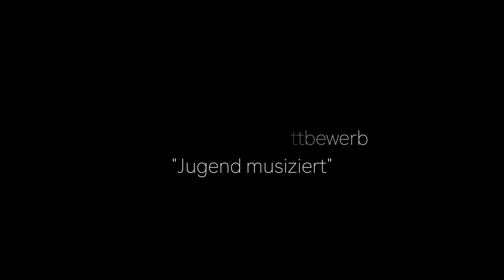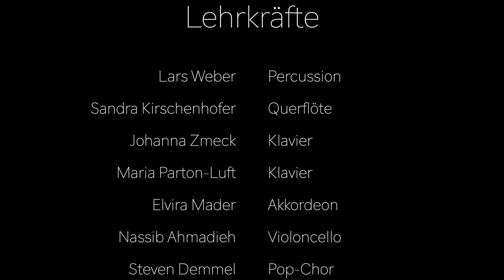17. Onlinekonzert der Kreismusikschule "Gebrüder Graun" Elbe-Elster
Herzlich willkommen zum neuen Onlinekonzert der Kreismusikschule. Aus den Vorbereitungen für den Bundeswettbewerb "Jugend musiziert" präsentieren unsere Schülerinnen und Schüler Teile ihrer Programme.

Wir wünschen Ihnen viel Vergnügen und freuen uns über Ihre Kommentare. Auch 👍 nicht vergessen